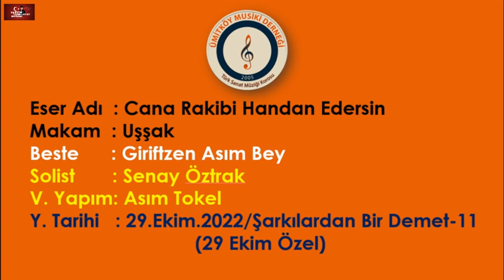SENAY ÖZTRAK - CANA RAKİBİ HANDAN EDERSİN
Ümitköy Musiki Derneği Arşivinden seçtiğimiz bu videoda, üyemiz SENAY ÖZTARK'ı  bestesi Giriftzen Asım Bey'e ait Uşşak bir şarkıda izleyeceğiz.

CANA RAKİBİ HANDAN EDERSİN,
BEN Bİ NEVAYI GİRYAN EDERSİN.
BİGANELERLE ÜNSİYET ETME
BANA CİHANI ZİNDAN EDERSİN..

İYİ SEYİRYLER ..